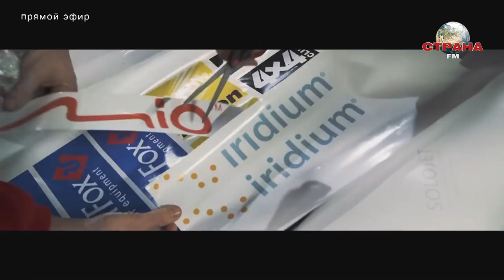Богдан Булычёв. Лучшее в стране. Страна FM